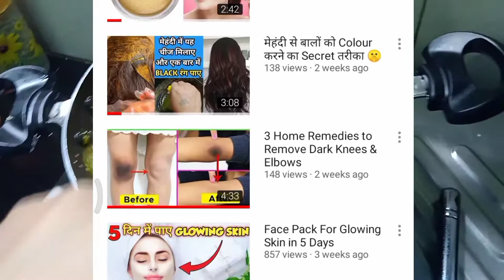Aam Ki Khatti Mithi Chatni Recipe | कच्चे आम की चटनी